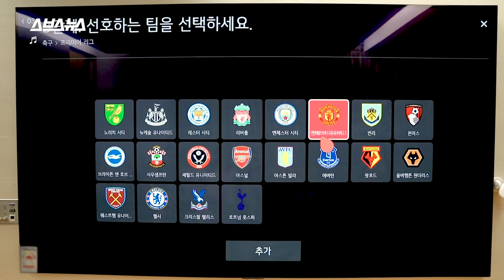코로나19 비켜! 마스크 필요 없는 해외 여행 방법 알려드립니다...제가 직접 해봄ㅎㅎ / 스브스뉴스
따뜻한 봄바람이 부는 4월.
코로나 19때문에 집에만 있어야 하는 게 아쉬운 분들 많으시죠?

그런데 이 시국에 유행하고 있는 여행이 있습니다.
바로 '방구석 여행'입니다.

사회적 거리두기가 완화됐다고는 하지만 아직 나들이조차 꺼려지는 게 현실.
이렇게라도 집에서 여행을 즐겨보는 건 어떨까요?